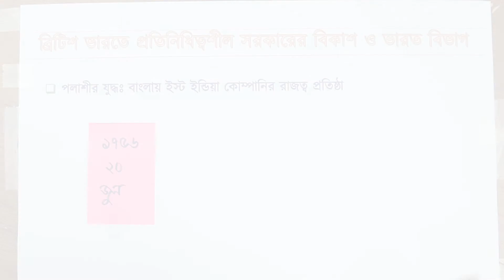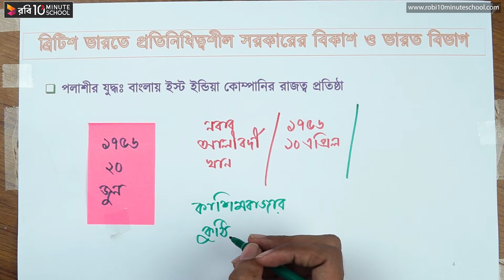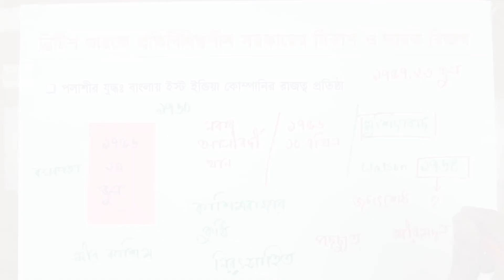০১.০৩. অধ্যায় ১ : পলাশীর যুদ্ধ: বাংলায় ইস্ট ইন্ডিয়া কোম্পানির রাজত্ব প্রতিষ্ঠা [HSC]